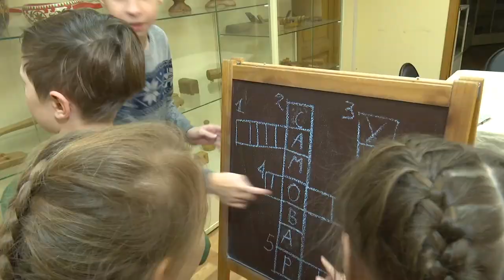«Ночь искусств» в краеведческом музее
В Одинцовском историко-краеведческом музее в пятый раз прошла традиционная «Ночь искусств». С раннего утра и до позднего вечера для посетителей всех возрастов проводились экскурсии, квесты и мастер-классы, посвященные истории русского быта.